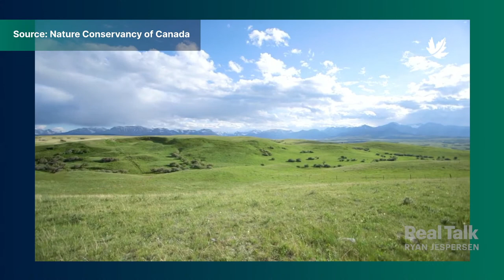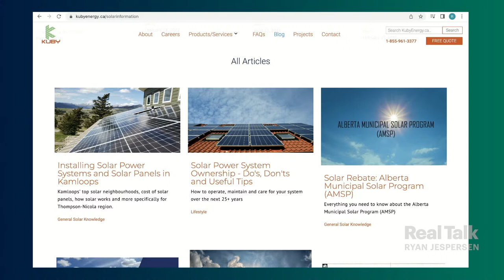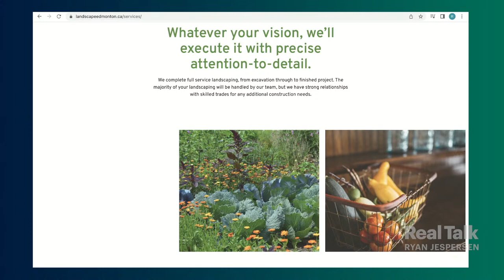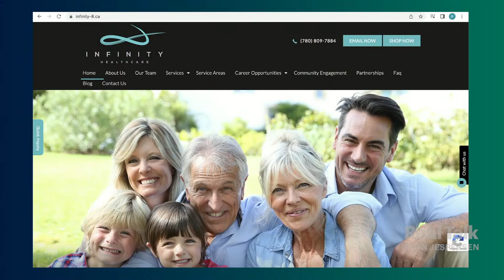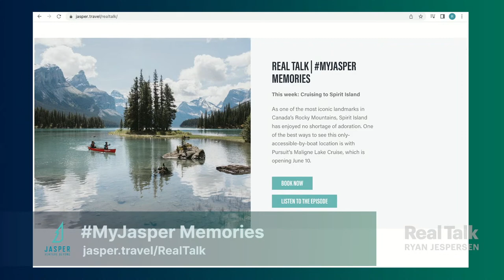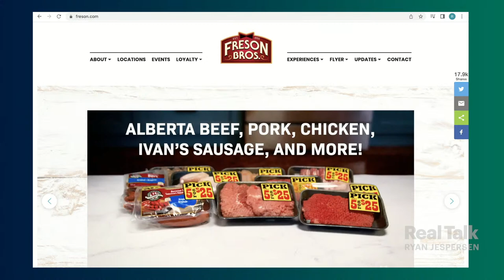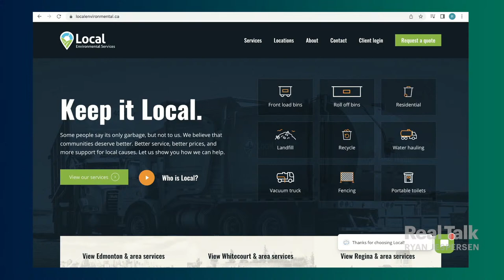June 8, 2022 - Kaetlyn Osmond: Age Minimums in Skating; Kevin Van Tighem: Parks; Dr. Bruce Jespersen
0:00 | Undeterred by tech gremlins, we're back! The second part of Wednesday's show continues with author Kevin Van Tighem explaining why he led with "We are all treaty people" during a recent address at the University of Lethbridge.

10:59 | Spirit Island is truly one of Canada's most spectacular spots. In this week's edition of MyJasper Memories presented by Tourism Jasper, we highlight the best (and only!) way to explore this magical, off-the-beaten path island.

13:54 | What a treat to welcome Ryan's dad, Dr. Bruce Jespersen, to the Real Talk studio! Ahead of Father's Day, the two discuss the Parkinson's diagnosis that ended Bruce's medical career a few years ahead of schedule, his take on the future of family medicine, and what it's like welcoming another grandchild to the fold!

32:06 | Figure skating's governing body has introduced a minimum age (17) for international competitions. We check in with Olympic gold medalist and World Champion Kaetlyn Osmond to better understand the pressures young skaters face, and how this new policy might affect the sport in the short- and long-term.